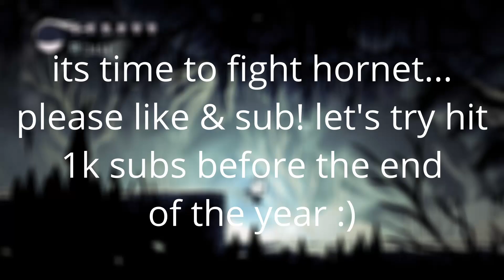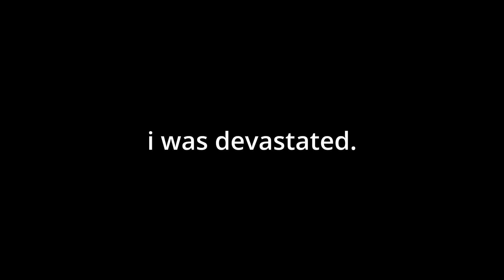Hornet Is MEAN...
Hornet Is MEAN... In this video, I beat the 'Hornet' Boss in Hollow Knight. She made me cry at 11pm and I had to try again the next morning. Was absolutely devastated.

Edited By: {@CreepyBrawler }
Thumbnail By: {@CreepyBrawler}

Next Boss (Video): Colosseum of Fools (1)

- OPINIONS & STATS -
Difficulty: 6.5/10
Fun: 7/10
Attempts: 15

- TAGS -